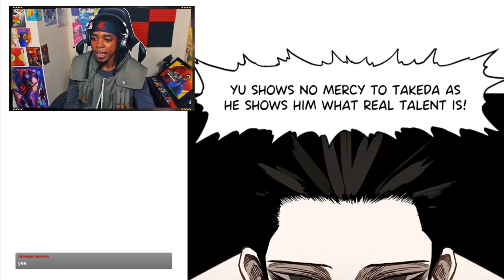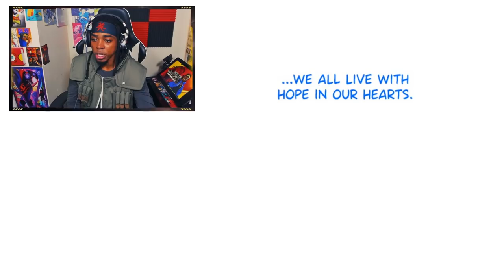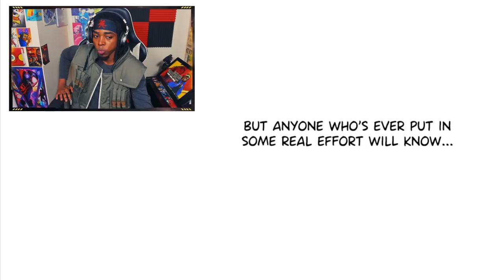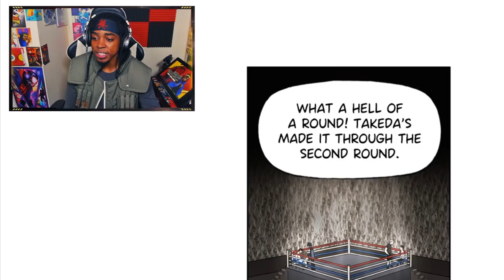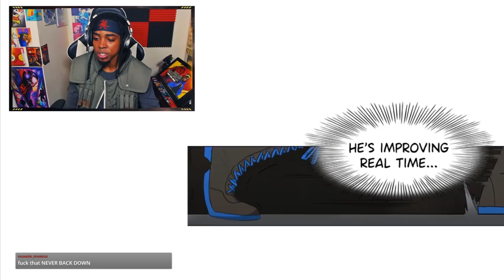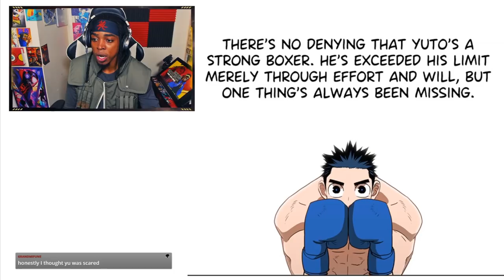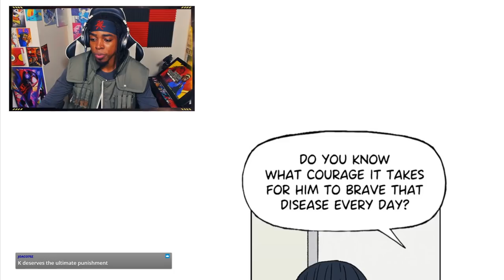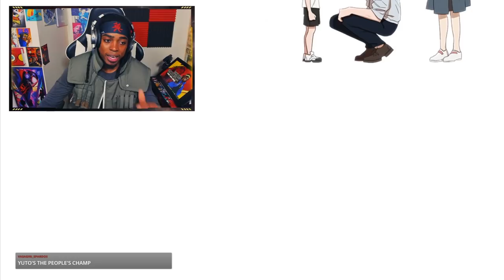Yu vs Takeda Yuto |The Boxer Reaction (Part 8)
We're back with more of The Boxer! Last time we were introduced to my NEW favorite character in The Boxer, Takeda Yuto. The guy reminds me of Ippo from Hajime no Ippo and I love it. Now he's about to fight Yu and I am SOO scared for him. Will he find a way to fin against the devil himself? Find out on this episode of my The Boxer reaction!!

Intro - 0:00
The Boxer Episode 46 - 00:24
The Boxer Episode 47 - 01:55
The Boxer Episode 48 - 06:48
The Boxer Episode 49 - 11:11
The Boxer Episode 50 - 14:38
The Boxer Episode 51 - 19:29

Credits:

Donte Sensei Avatar gacha life